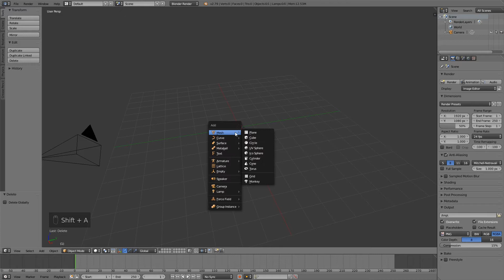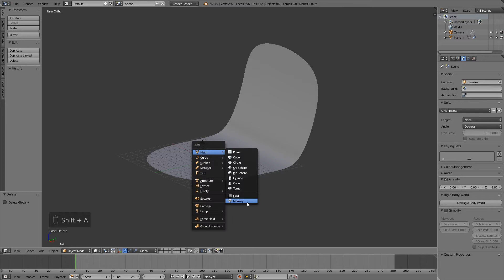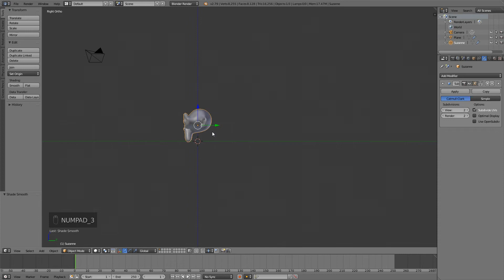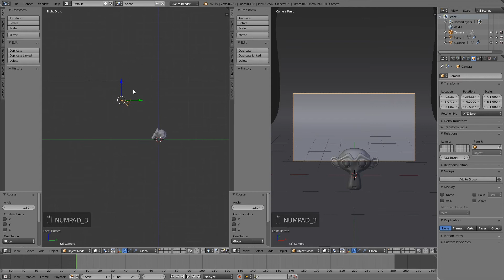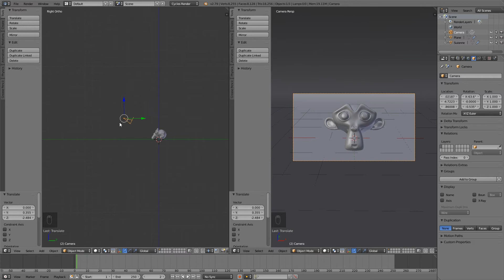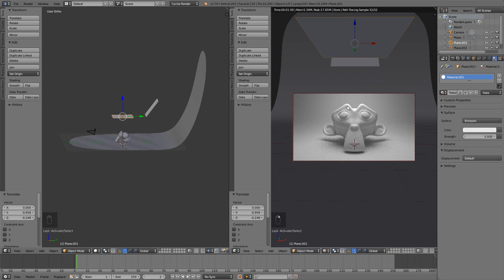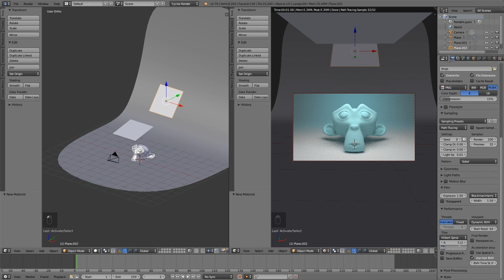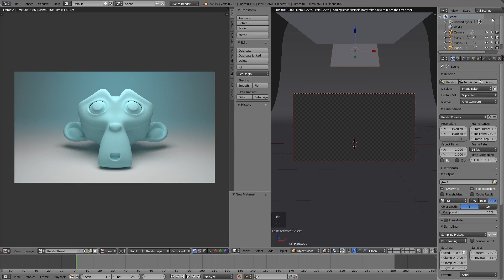Blender Beginner Tutorial: Infinity Backdrop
Beginner tutorial on how to model a backdrop to showcase your models, text etc.

- CG Viking